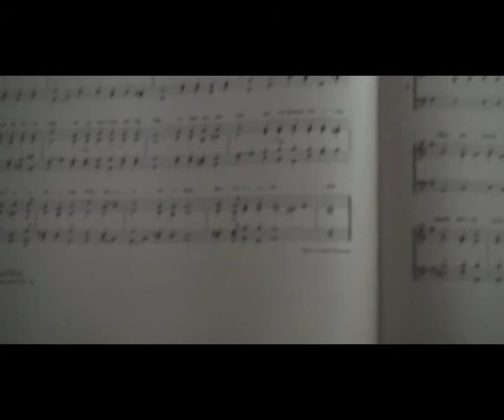The Samuel Maetz organ (1824) from Arkeden / Archita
Recording from 2010